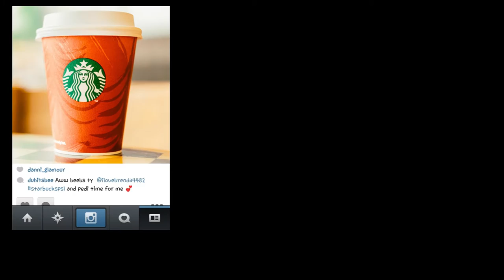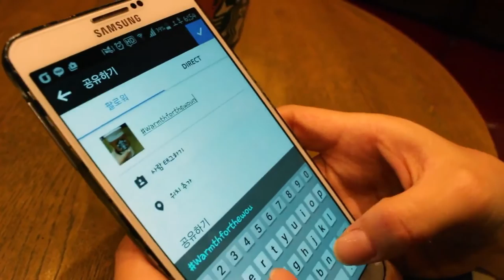NYF STBX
student creative